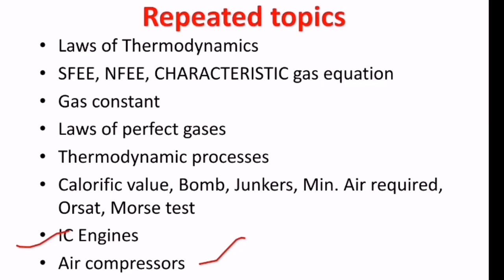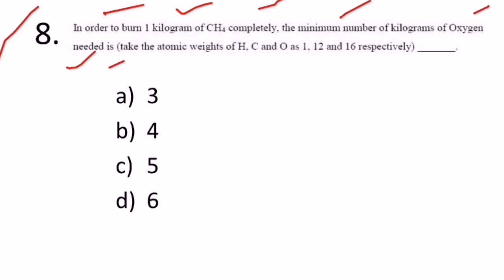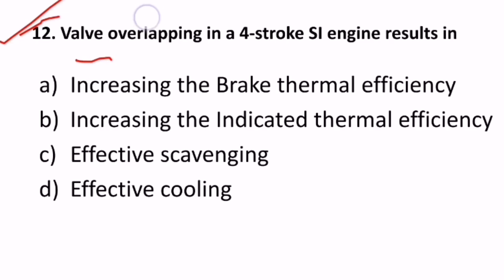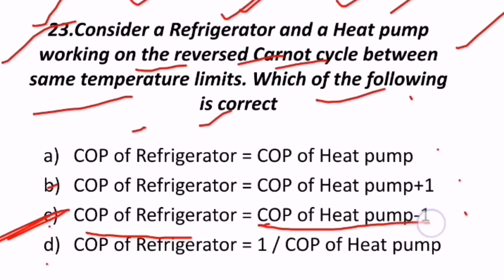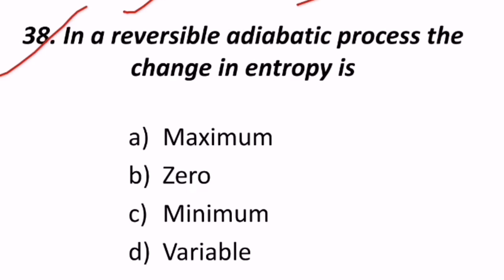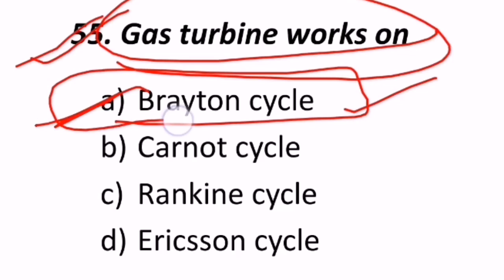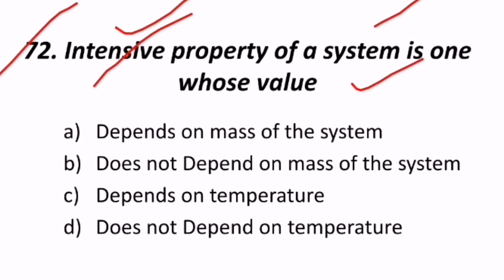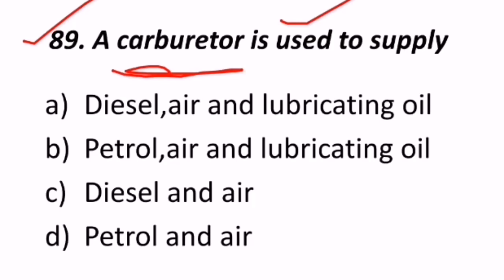ECET THERMODYNAMICS,MECHANICAL || PREVIOUS QUESTIONS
PREVIOUS ECET THERMODYNAMICS QUESTIONS